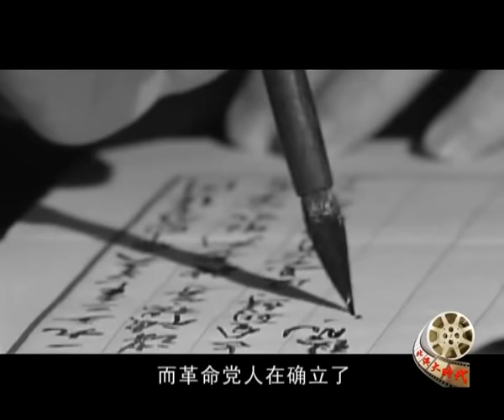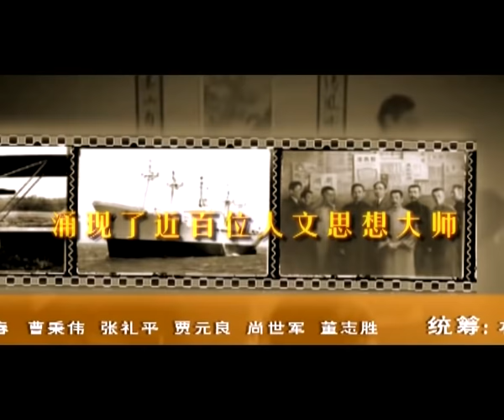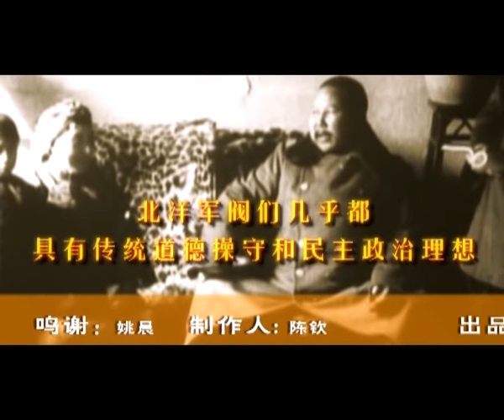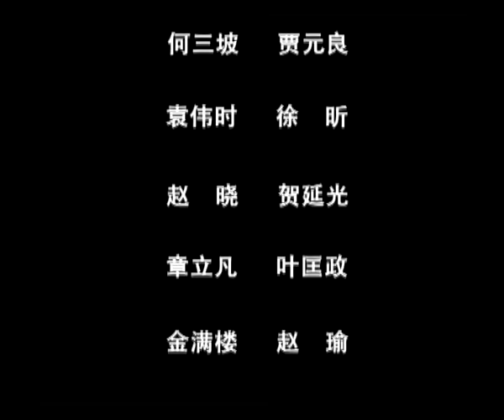毁灭大清的晚清青年近卫军——新军哗变之谜 46-HD高清完整版